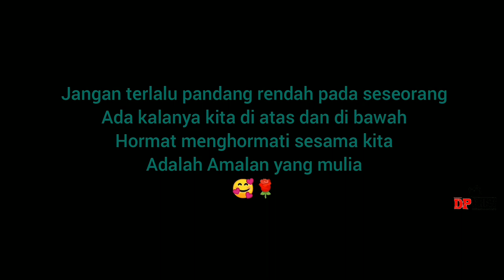SOMBONG sortfilm / D.P CREW AND FRIENDS.. lahad datu sabah..comedy action